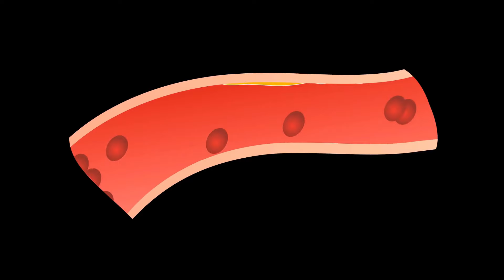É só jogar 2 Dentes de Alho na Goiaba! Médico Chinês revelou Segredo dos Asiáticos